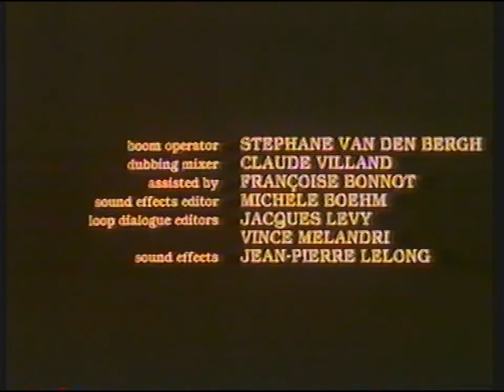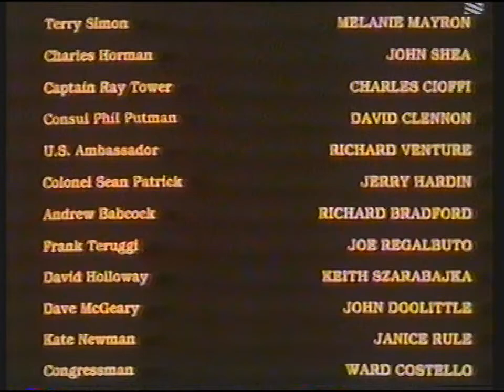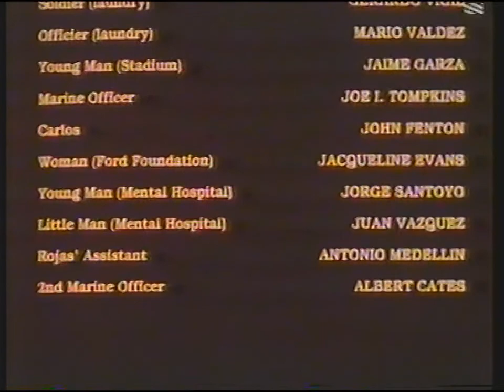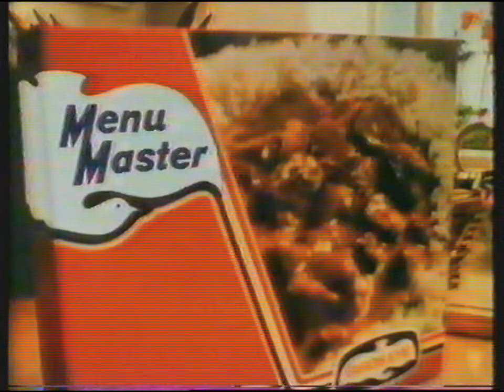[720p/50p] ITV Thames | closedown | 5th May 1986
End of Missing
Thames promo: Wednesday
Adverts
Thames IVC (Philip Elsmore): Night Thoughts (Thames)
Thames IVC: closing announcement
Thames clock (12:40am)
Recording cuts off

Adverts:
Menu Master
Softmints